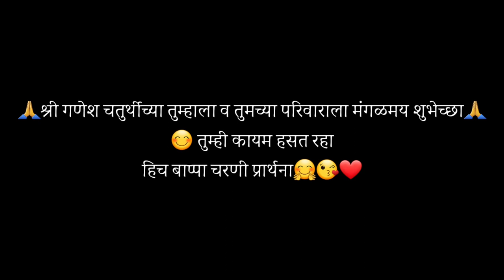गणपतीतला पहिला दिवस | Sanket Mhatre Vlog | Ganpatitala Pahila Diwas